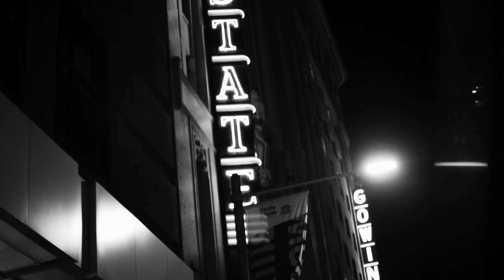Louis Carter - I Know (Official Music Video)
Download and Stream "I Know" Available Now!
Check out Louis Carter's Brand New Single "I Know"!